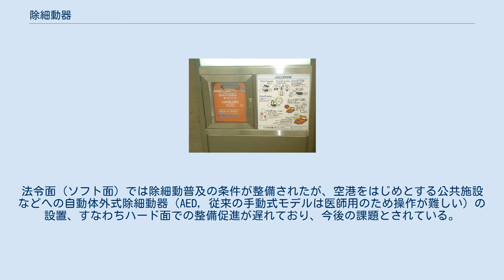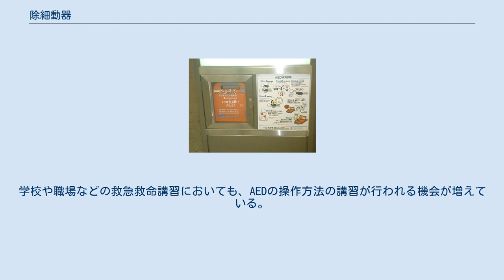除細動器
病院などで使用される除細動器 除細動器（じょさいどうき、英：Defibrillator）は、心室細動（VF）や心室頻拍（VT）などの不整脈に対し、電気的な刺激を与えることで「除細動（Defibrillation）」や「同期性通電（Cardioversion）」を行う医療機器のこと。
 以下を行うことができる 難波駅の千日前線と四つ橋線ホームに設置されたAED（日本光電製） 日本では、以前は医師・看護師・救急救命士のみに電気的除細動器を用いた「除細動」「指同期性通電」の実施が認められていたが、2002年11月に発生した高円宮憲仁親王の急逝が心室細動によるものであったことなどを受け、2004年7月、厚生労働省から「緊急性があり医師がいないなどの条件を満たした場合は、一般市民が除細動を実施しても医師法違反とはならない」旨の見解を示す通知が発出された。
これは、心室細動では心停止から除細動を行うまでの時間が生命予後を決定するという研究結果を踏まえたものであり、事実上、一般市民へ除細動の実施が解禁されたこととなる。
法令面（ソフト面）では除細動普及の条件が整備されたが、空港をはじめとする公共施設などへの自動体外式除細動器（AED, 従来の手動式モデルは医師用のため操作が難しい）の設置、すなわちハード面での整備促進が遅れており、今後の課題とされている。
なお、2005年の愛知万博では会場に200機のAEDが設置された。
また、医師会員である全診療所にAEDが常置され、市民公開講座で実際の使い方の講習を行っている大阪府藤井寺市のようなところも増えている。
学校や職場などの救急救命講習においても、AEDの操作方法の講習が行われる機会が増えている。